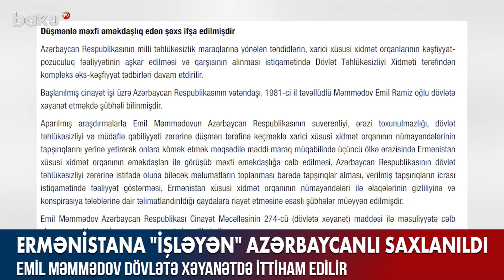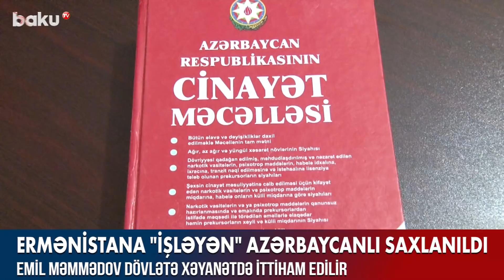Ermənistana işləyən azərbaycanlı saxlanıldı - BAKU TV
Dövlət Təhlükəsizliyi Xidmətinin keçirdiyi əməliyyat zamanı düşmənlə məxfi əməkdaşlıq etməkdə şübhəli bilinən şəxs saxlanılıb.
Qurumun yaydığı məlumata görə, başlanılan cinayət işi üzrə Azərbaycan vətəndaşı, 41 yaşlı Emil Məmmədov dövlətə xəyanət etməkdə şübhəli bilinib. Araşdırmalarla onun ölkəmizin suverenliyi, ərazi toxunulmazlığı, dövlət təhlükəsizliyi və müdafiə qabiliyyəti zərərinə düşmən tərəfinə keçdiyi məlum olub.
Belə ki, xarici xüsusi xidmət orqanının nümayəndələrinin tapşırıqlarını yerinə yetirərək onlara kömək etmək məqsədilə maddi maraq müqabilində üçüncü ölkə ərazisində Ermənistan xüsusi xidmət orqanının əməkdaşları ilə görüşüb. Bununla Emil Məmmdov məxfi əməkdaşlığa cəlb edilib, Azərbaycan dövlət təhlükəsizliyi zərərinə istifadə oluna biləcək məlumatların toplanması barədə tapşırıqlar alıb, onların icrası istiqamətində fəaliyyət göstərib.
Həmçinin Ermənistan xüsusi xidmət orqanının nümayəndələri ilə əlaqələrinin gizliliyinə dair təlimatlandırıldığı məlum olub.
Emil Məmmədov Cinayət Məcəlləsinin dövlətə xəyanət  maddəsi ilə məsuliyyətə cəlb olunaraq məhkəmənin qərarına əsasən həbs edilib. Hazırda istintaq-əməliyyat tədbirləri davam etdirilir.